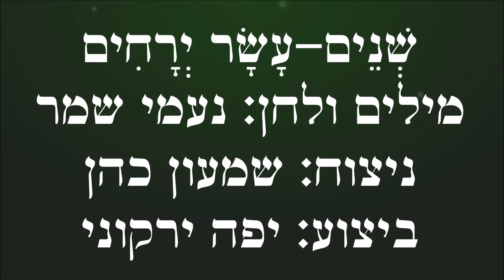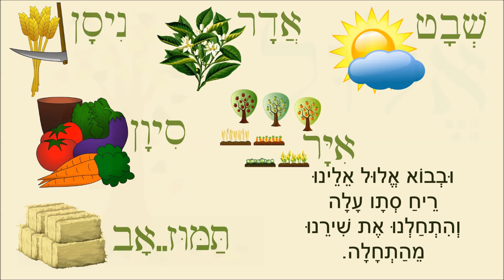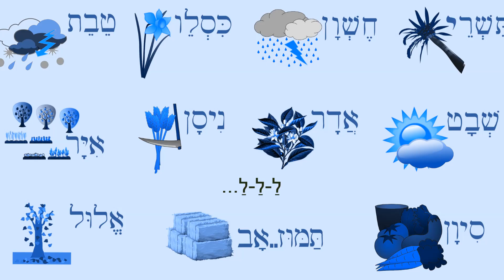שיר עד - שנים עשר ירחים (12 ירחים) - מילים ולחן: נעמי שמר | שירה: יפה ירקוני, 1960 - Yaffa Yarkoni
תיאור השיר:
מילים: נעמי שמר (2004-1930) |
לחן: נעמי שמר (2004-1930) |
עיבוד וניצוח: שמעון כהן (נ' 1937) |
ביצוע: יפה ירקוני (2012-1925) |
בליווי תזמורת "הד ארצי" |

שנת כתיבה והלחנה: סוף העשור של 1950 | שנת הוצאת תקליט: 1960.

שיר הילדים, "שנים עשר ירחים" ("12 ירחים") ("Twelve Months"), המושר גם בראש השנה, נקרא במקור "שיר החודשים".

מילות השיר והתווים נדפסו לראשונה בשנת 1967 בספר "נעמי שמר - כל השירים" (הוצאת לולב, תל אביב, הפצת ידיעות אחרונות).

השיר זכה לגרסאות כיסוי רבות.

השיר, המובא כאן מפי יפה ירקוני, נטבע בשנת 1960 בתקליטּ "יפה ירקוני עם בני הנעורים" (הד ארצי).

ביצועים נוספים לשיר נמצאים גם הם בערוץ יוטיוב זה של "שיר עד", בפלייליסטים "נעמי שמר" ו"שירי ראש השנה", מפי:
• נעמי שמר (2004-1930), בליווי שלישייה קולית - ביצוע משנת 1960.
• נעמי שמר (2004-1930) - ביצוע משנת 1975.
• יפה ירקוני (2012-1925) - ביצוע משנת 1975.
• חבורת "שירו שיר".

בתשרי נתן הדקל
פרי שחום נחמד,
בחשוון ירד יורה
ועל גגי רקד.

בכסלו נרקיס הופיע,
בטבת ברד,
ובשבט חמה הפציעה
ליום אחד.

באדר עלה ניחוח
מן הפרדסים,
בניסן הונפו בכוח
כל החרמשים,

באייר הכל צמח,
בסיוון הבכיר,
בתמוז ואב שמחנו
אחר קציר.

תשרי, חשוון, כסלו, טבת
חלפו, עברו ביעף.
גם שבט, אדר, ניסן, אייר,
סיוון, תמוז ואב,

ובבוא אלול אלינו
ריח סתיו עלה
והתחלנו את שירנו
מהתחלה.